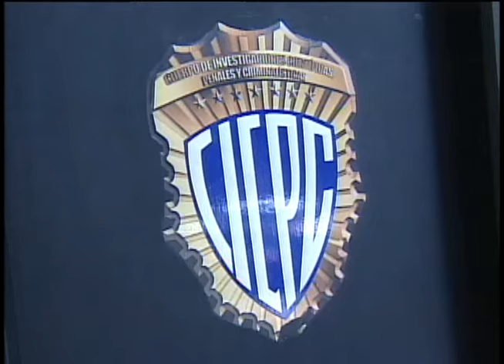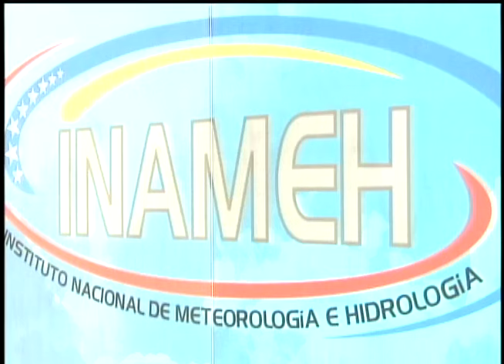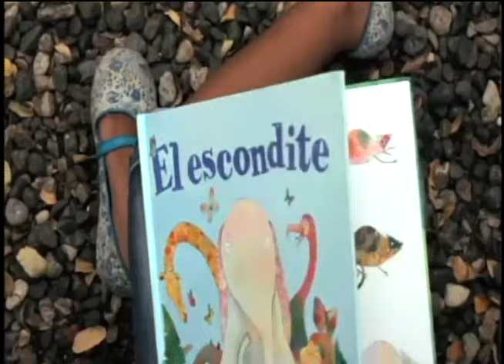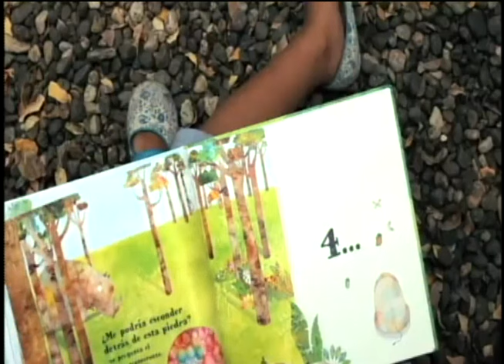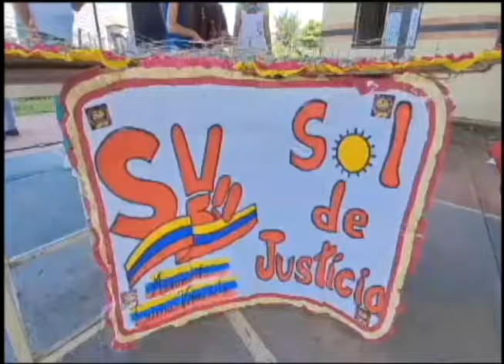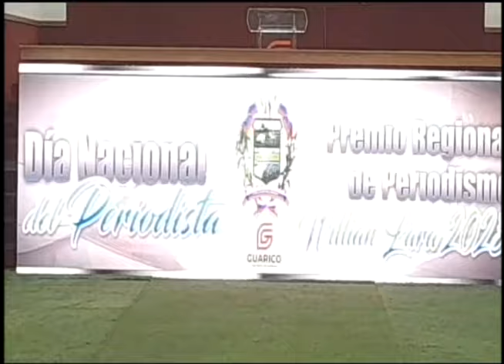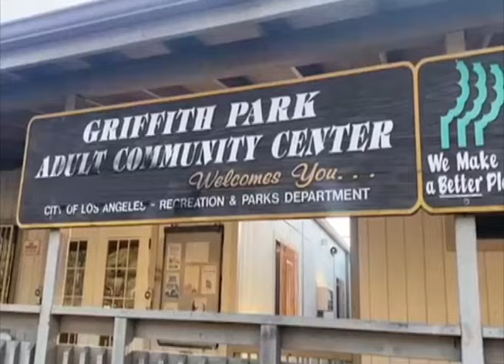Emisión Estelar - 18 de julio de 2023